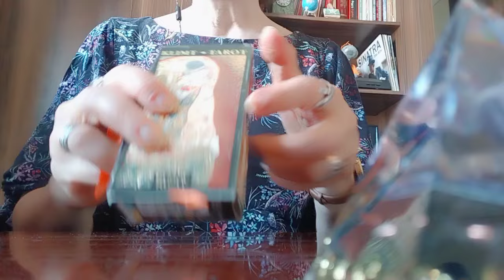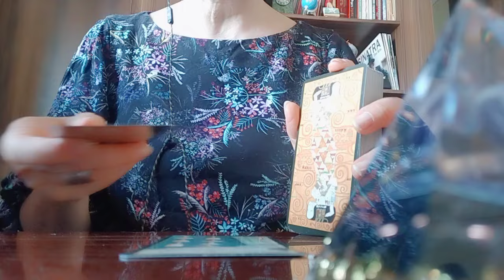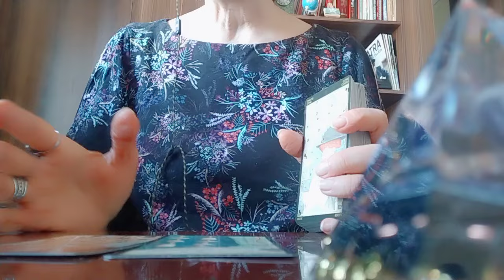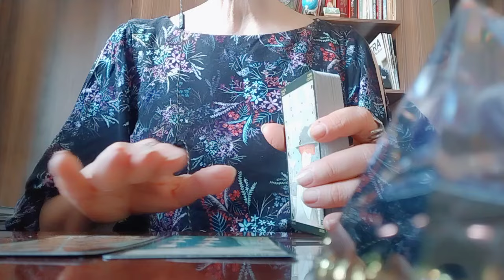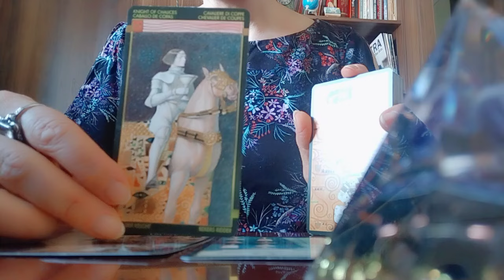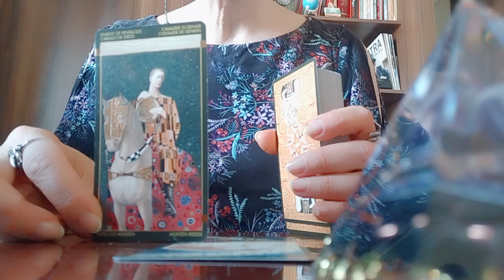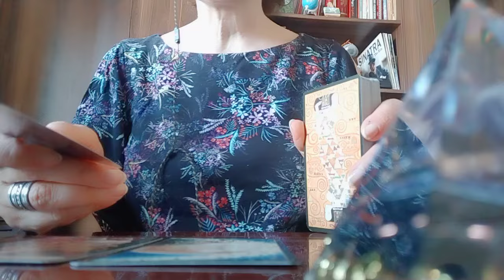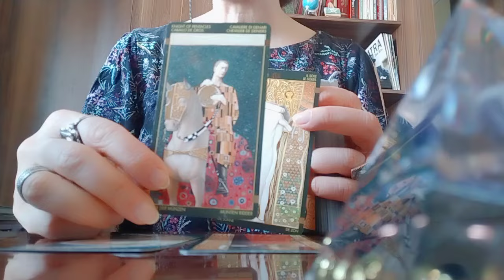ტაროს გაშლა დაოჯახებულ ქალბატონებზე! მეორე და მესამე ვარიანტი👩‍❤️‍💋‍👨☺️💃✨599577343